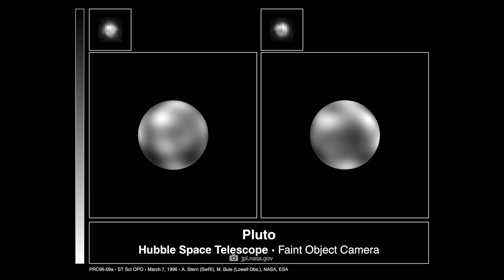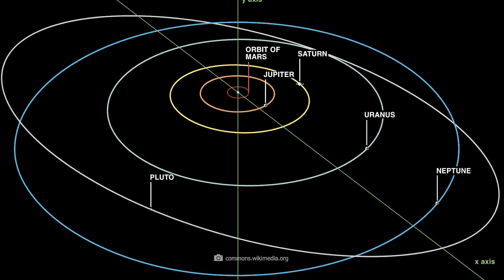Shocking! Something Is Wrong with Pluto!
Scientists are up in arms over the latest images of a small planet at the very edge of the solar system. It's shocking, something is wrong with Pluto!
Why is the dwarf planet suddenly showing unexpected activity on its surface? Could it be home to life after all and what's the deal with the moon Charon, which may not be a real moon at all?